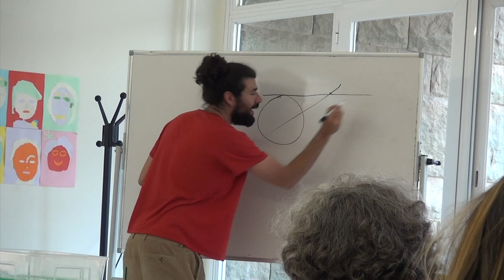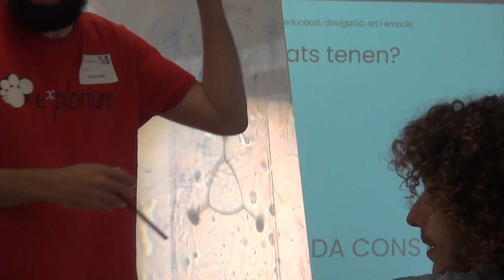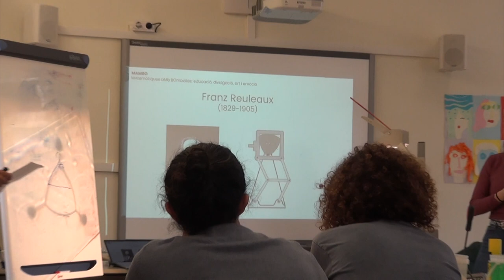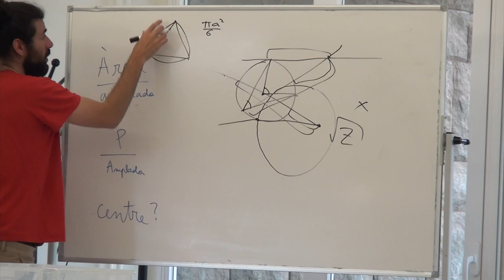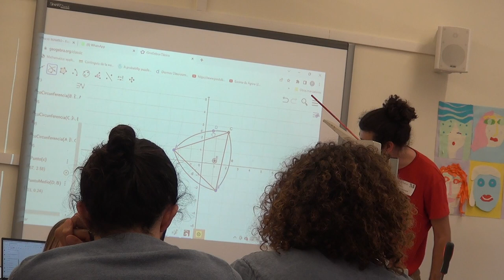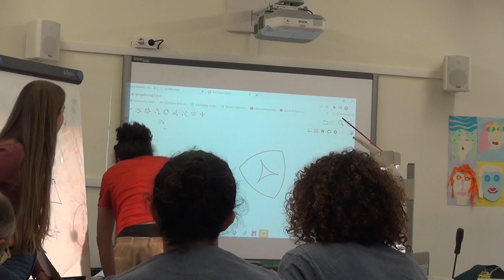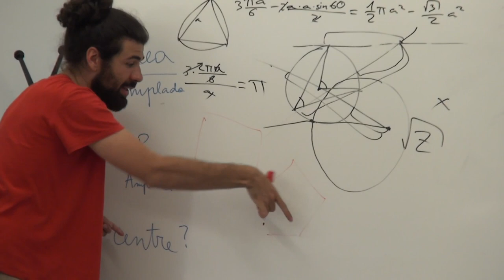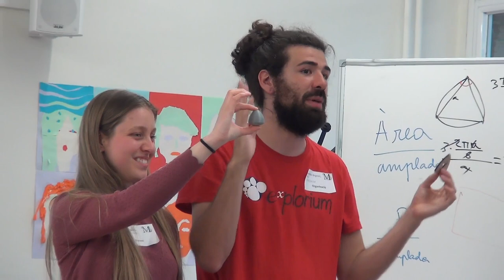MAMBO. Taller: Bombolles d'amplada constant? a càrrec d'en Pol Landman i la Clàudia Casero